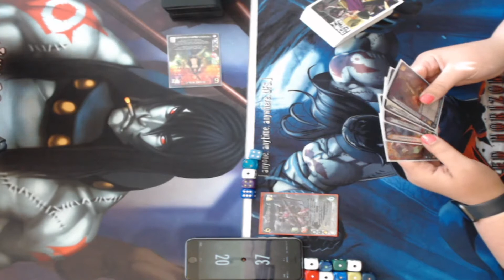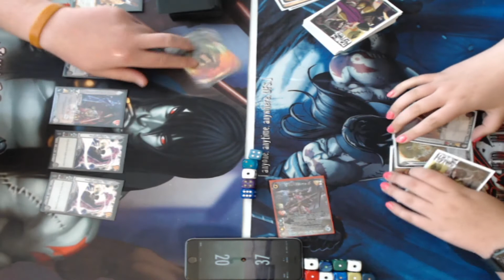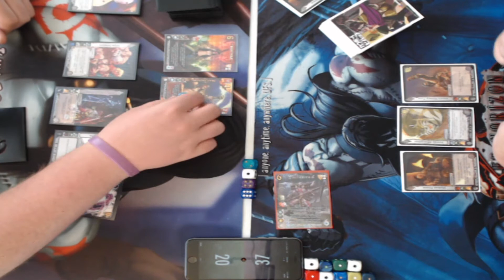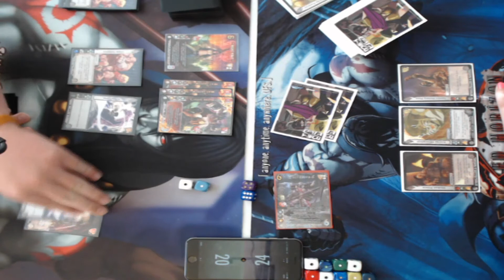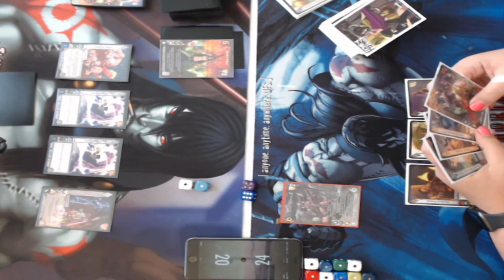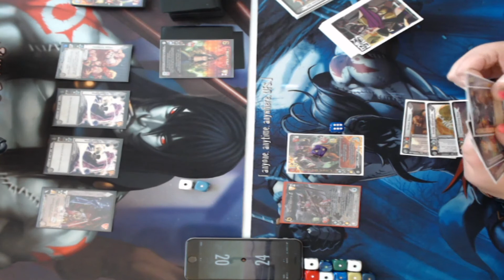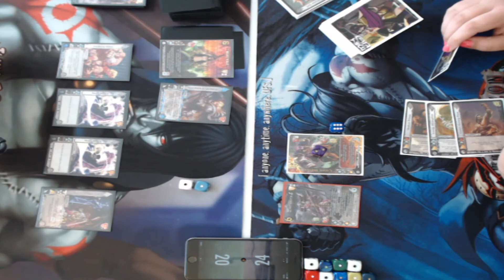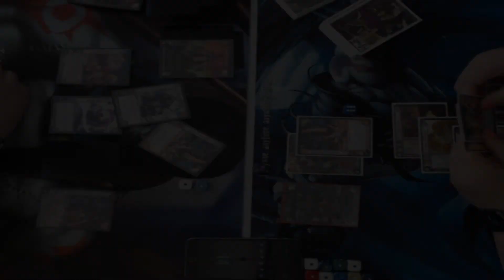Night Wolf Vs Astaroth #3 - UniVersus | TCGU